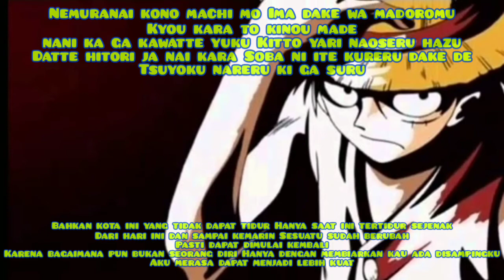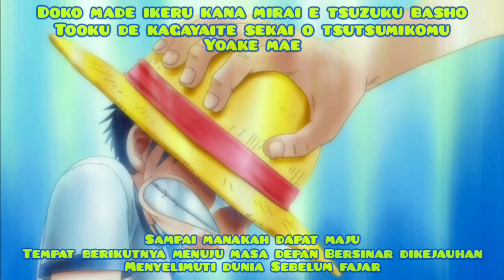Ending 5 One Piece, Before Dawn (Sebelum Fajar) AI-SACHI (Lirik dan Terjemahan Bahasa Indonesia)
Judul : Before Dawn (Sebelum Fajar)
Penyanyi :  AI-SACHI
Ost One Piece
Ending #5

This song and picture do not belong to me.
All  deserved to  music group, big hit entertainment.